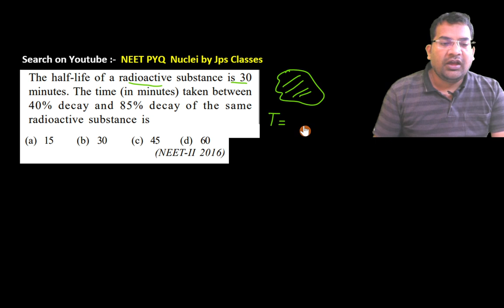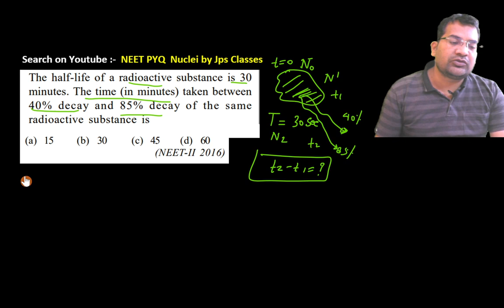The half-life of a radioactive substance is 30 minutes. The time in minutes taken between 40% ......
The half-life of a radioactive substance is 30 minutes. The time (in minutes) taken between 40% decay and 85% decay of the same radioactive substance is